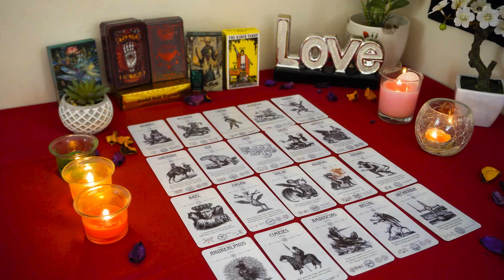LIBRA💘 The Emperor is Coming Home. They Dream about you. Libra Tarot Love Reading